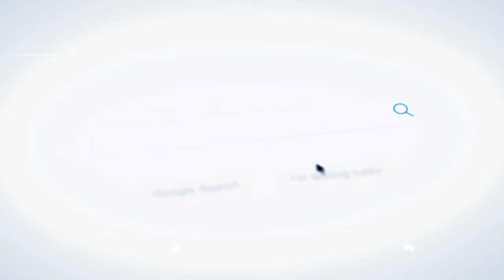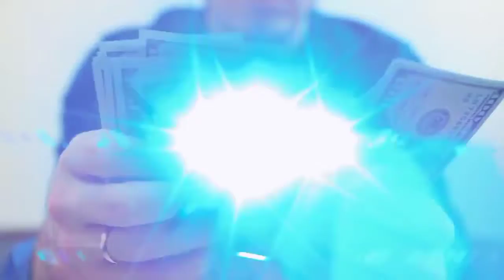Top 10 weirdest things caught on camera || Top 10 wired things under sea || strange things Amazon .